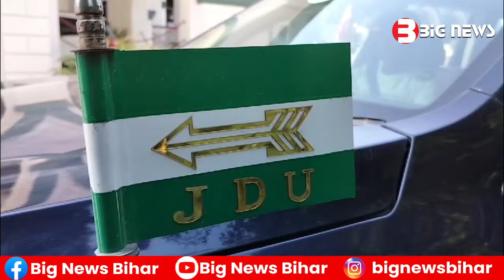Bhagalpur News Today - 07 March 2024 | Den News Bhagalpur